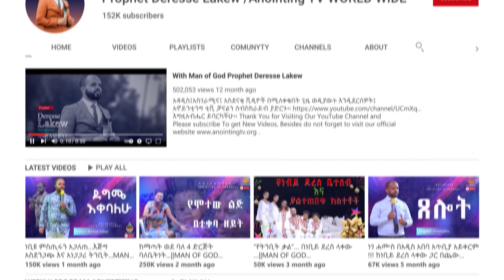የጨለማው ዓለም ንግሥት...||MAN OF GOD PROPHET DERESSE LAKEW